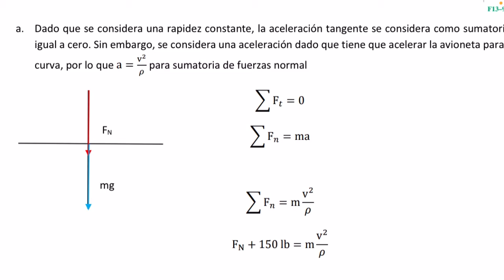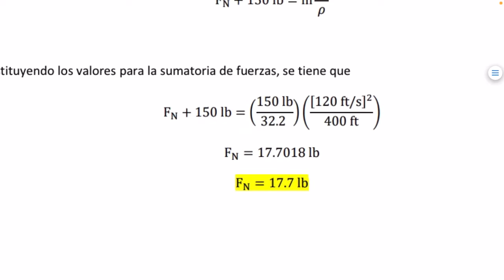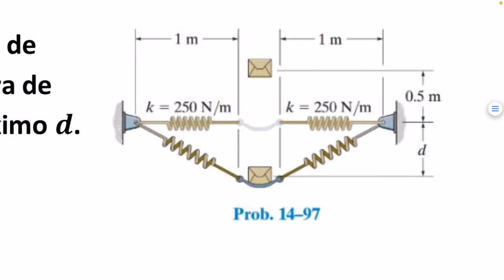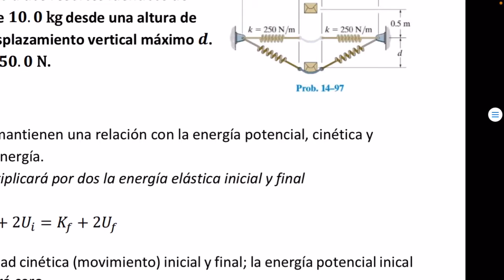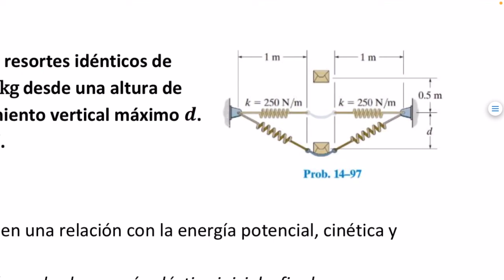Tarea de Unidad 2 | UNAQ 37A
Se resuelven dos problemas con el fin de demostrar el dominio del tema tratando de ser lo más conciso posible.

Materia: Dinámica
Parcial II